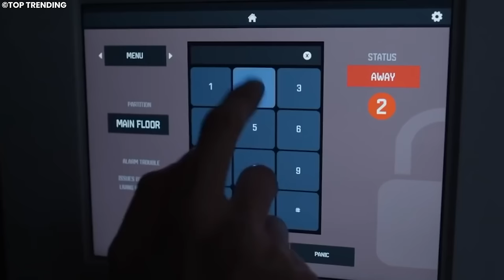The Most Luxurious Mansion In The World (2024)